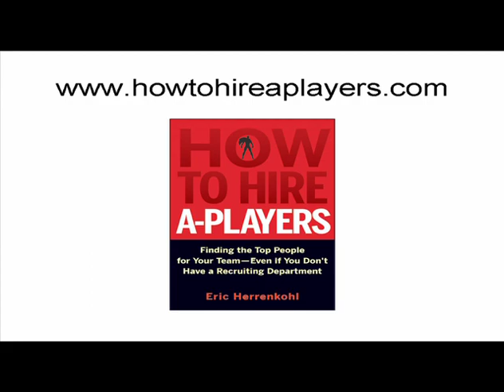15. Don't Surround a Great Dane with Chihuahuas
Don't Surround a Great Dane with Chihuahuas. Video Clip #15 of 17 from the How to Hire A-Players Video Series.

Great managers know that A-Players are happiest when surrounded by other A-Players.  If you have only one or two A-Players in your department, it means that you hired them by accident, not by design, and you will have a tough time retaining them.